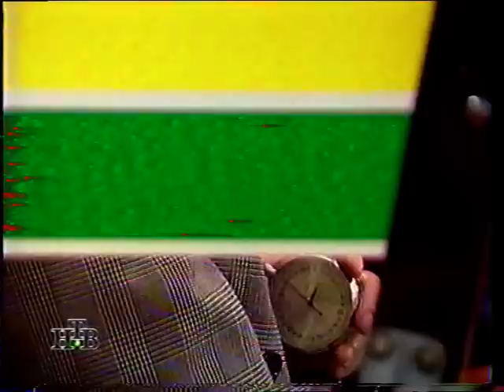MSV Duisburg (Germany) - Dynamo Moscow Intertoto 30.07.1997